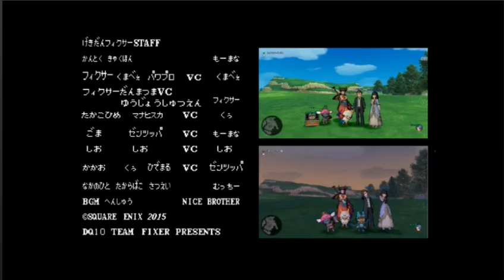劇団フィ季最新作第1話～青宝箱～ フィクサー放送